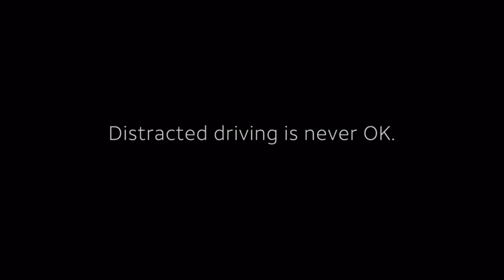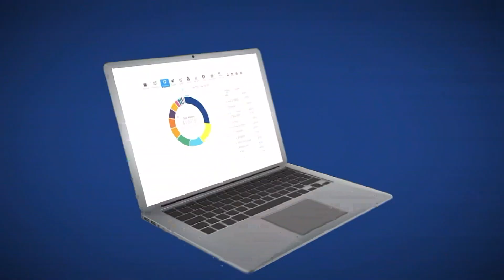State College vs. Trinity | 2023 Mid Penn Championship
State College battled Trinity for the Mid Penn Championship on Feb. 16, 2023: FOX43.com/sports